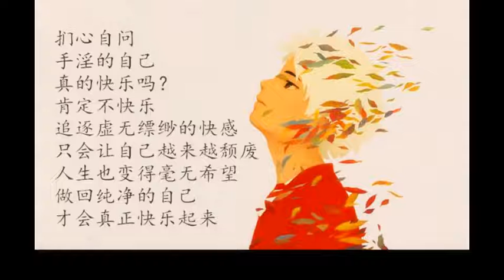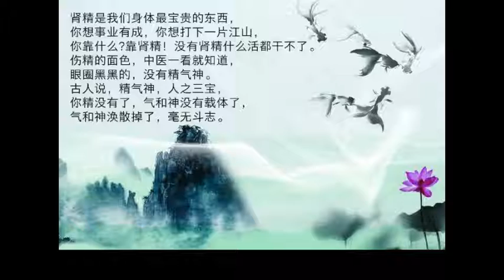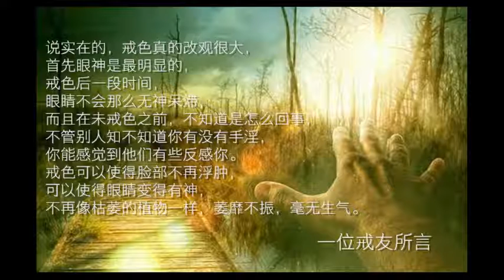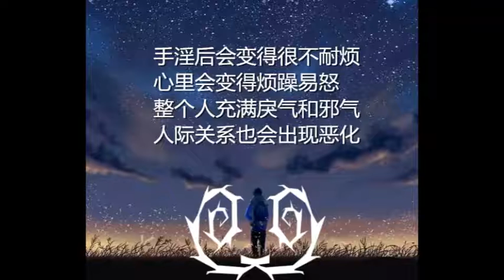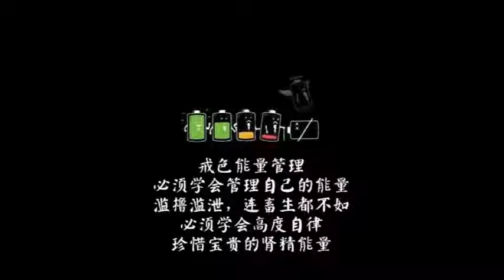《讓生命恢復純淨》我戒邪淫兩個月後的體會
作者：火鳳凰

　　這一年多來，我很少自慰，大概一個月兩次吧，也是受那些所謂性學專家的蠱惑，認為適當自慰可以調節身心，保持身體的健康。後來一次偶然的機會，上了戒邪淫網，認識到不僅僅同性戀、婚外戀、嫖娼是邪淫，連自慰也是邪淫。

　　看了網上這麼多朋友的傾訴，看了歷代大德對邪淫的開示，我決定戒除自慰，因為我平時自慰不是很頻繁，所以我很容易就做到戒除自慰了。但我平時有個壞毛病：喜歡意淫，睡覺之前幻想和各種女生做愛，這個毛病基本上有十年的歷史了。我今年二十四歲，大概十四歲起就有意淫的病根。我決定徹徹底底地戒掉邪淫，包括自慰和意淫。

　　這兩個月以來，我沒有自慰，也沒有意淫，頭腦裡沒有淫念。兩個月過去後，我覺得自己的氣色和身體比從前好，平時昏昏沉沉的頭腦變得比較清醒明朗了。上周單位派我到下屬的幾個公司調研，早上到處跑，收集材料，下午回來寫報告，依然很精神。昨天下午打了一下午的籃球，精力極為充沛，而且出的汗水也比以前少，離開球場就不出了。以往會出很多汗，離開球場還要繼續出二十分鐘。

　　很多人都在強調戒除自慰，可是很少有人說連意淫一起戒掉。其實，自慰的根子是意淫，看到美女，看到毛片起了淫念，全身燥熱，就很難不自慰，不去找小姐了。儒家的《大學》說得很好，誠意正心是成就理想人格的基礎功夫。做心地功夫最重要，如果不從自己的內心去修正，不從心裡去懺悔，即使暫時戒得住自慰，也不會維持多久。即使維持住了，內心積壓的欲火也足以讓人做出很多顛倒迷亂的事情來。

　　我覺得，要戒除邪淫，平息欲火，就應該常常觀照自心，讓自己的心念平和中正。不該看的東西，比如不正當的圖片、小說、vcd就不要看。而應多看一些聖賢高僧大德的傳記，以此來陶冶自己的心性。看看這些聖賢祖師是如何克己復禮，一步一個腳印，超越自身，最終成就自己的理想人格的。

　　孔子說：「少之時，血氣未定，戒之在色」。以前看《論語》的時候，不覺得這句話的重要，整天縱容自己自慰、意淫、看毛片、看黃書，以致做出些愧對天地良心的事，現在回過頭來看，聖賢的話的確是千古不易的。我想如果我二十歲那年就能接受聖賢教育，瞭解邪淫的壞處，那麼我這四年的生活品質會高很多，不過亡羊補牢，為時未晚。

　　戒邪淫兩個月後的第二個體會是：每天會有一段時間，一個鐘頭抑或兩個鐘頭，人感覺到非常地安詳自在。這種感覺是我活了二十四年從未體會過的。萬緣放下，一心不亂，天地萬物各顯其妙趣，人也融入到自然中去。我記得陶淵明有一句詩：「山氣日夕佳，飛鳥相與還」。當時讀書的時候不甚明瞭，現在終於體會到這是與天地萬物融為一體的無我之境。

　　孟子說：「養心莫過於寡欲」。當我們逐漸從自己的欲望中解脫出來的時候，我們會發現整個世界會比以前可愛得多，白天會白，黑夜會黑，飛鳥會飛，落葉會落，一種道法自然的境地。

　　第三個體會是：逐漸體會到諸法無常的道理，身如聚沫心如風，成敗禍福都是空。我曾經是一個很崇尚功利的人，以前有很多放不下的東西：女人、錢財、地位……現在這種功利心有些淡化了，每天快活很多，不像以前那樣為得失榮辱去勞費精神了。

　　人最放不下的就是財色名利，通過戒邪淫，我們先破掉色的束縛，然後再破掉財名利的束縛，做一個灑灑落落、頂天立地的大丈夫。

　　王陽明有一句詩：「丈夫落落掀天地，豈能束縛似窮囚」。無始以來，我們都被自己的欲望束縛死了，認妄為真，所以過得不快樂。當我們通過修行，逐漸拋棄掉欲望，我們會發現自己會越來越快樂，越來越輕安。

　　我覺得修行是逐漸擺脫私欲的過程。人身難得，我們千萬不能做自己欲望的奴隸，我們都是可以成佛作祖的人，是可以成聖成賢的人，怎麼可以局限在自己的欲望裡面呢？如何超越有限的生命，頓悟到無限，用功的地方唯繫于一心。神秀大師偈子云：「身似菩提樹，心如明鏡台。時時勤拂拭，莫使惹塵埃。」很好地為我們指示了用功的途徑——時時勤加拂拭，永葆心地光明。